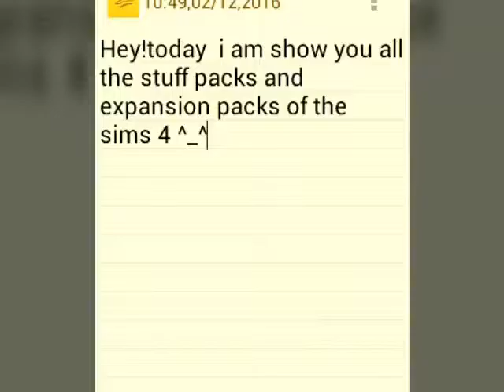Expansions&Stuff of The Sims 4(All Trailers)Until Now